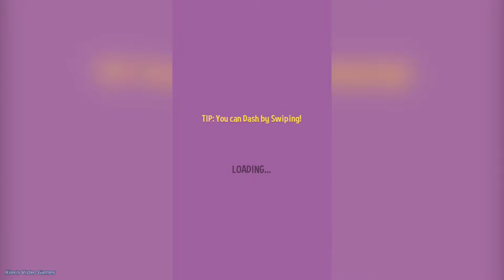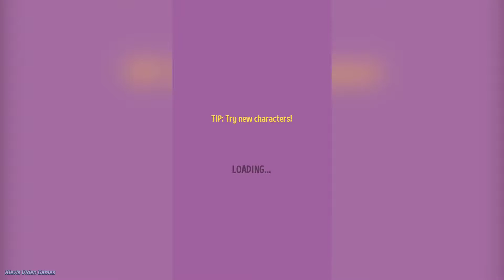Silly Walks - Gameplay Wlalthrough - Part 3 (Level 11 - 16) Boss Hammer Time iOS/Android